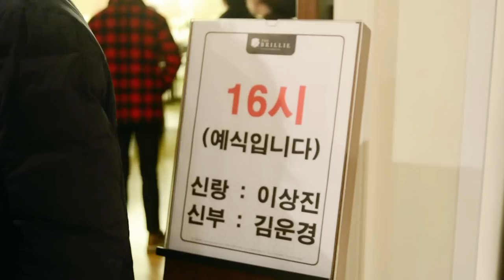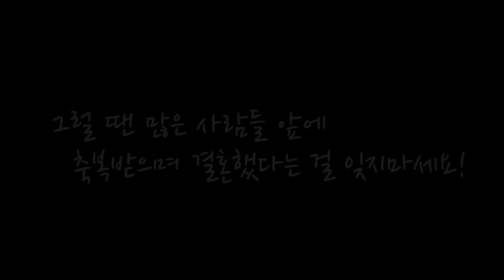새신랑 새신부 결혼식영상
2015년 3월 14일 결혼한 새신랑새신부결혼식을 축하하며 만들어봤어요.